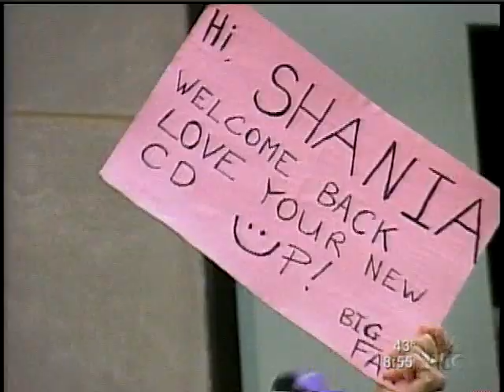Shania Twain - I`m Gonna Getcha Good! + Up! + You`re Still the One (Today Show Live 2002)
Performance Shania Twain with songs I`m Gonna Getcha Good!, Up! and You`re Still the One on the morning show Today Show at 2002 year.
*Cut Version
Выступление Shania Twain с песнями I`m Gonna Getcha Good!, Up! и You`re Still the One на утреннем шоу Today Show в 2002 году.
*Обрезанная версия выступления